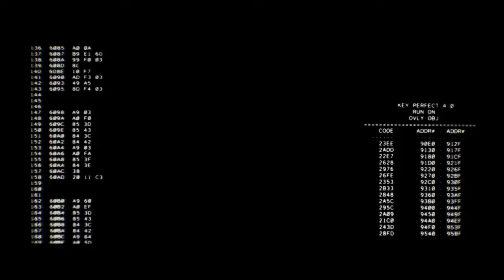best moments 129